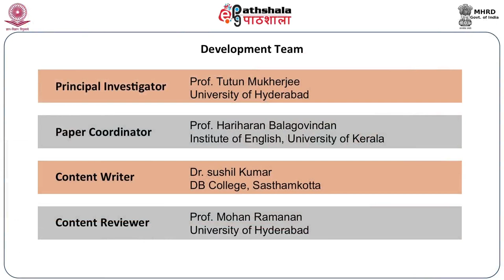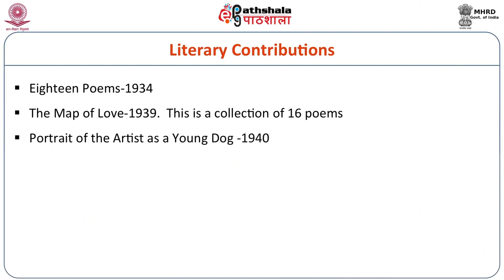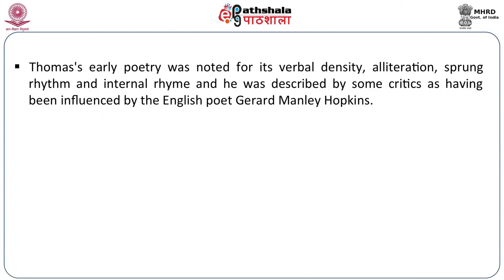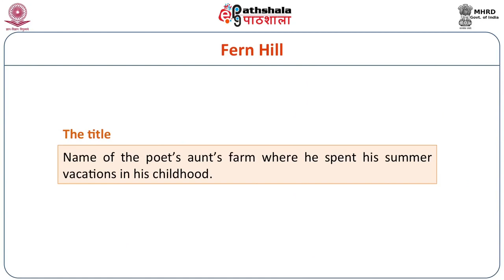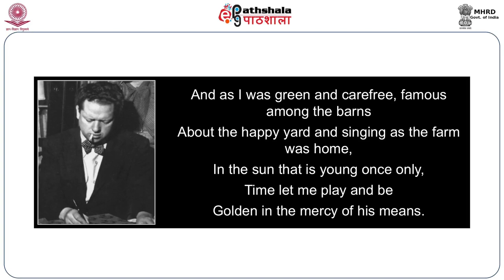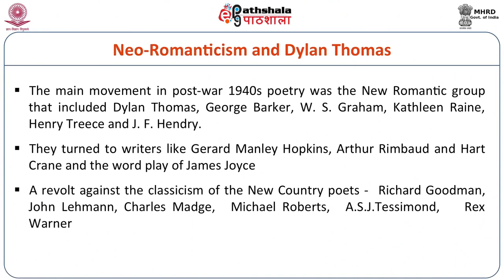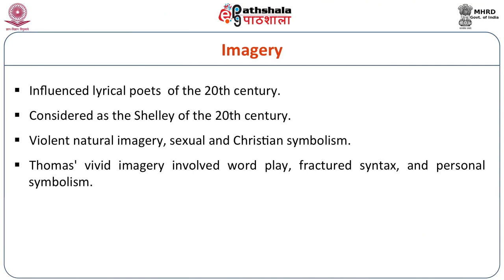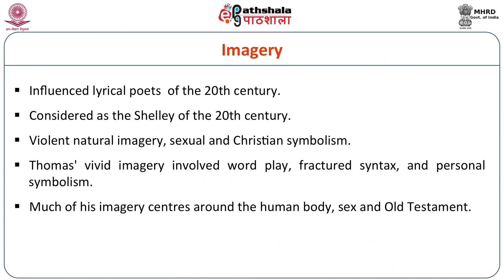ENG P04 M-21. Dylan Thomas